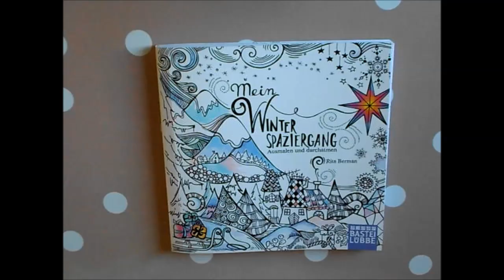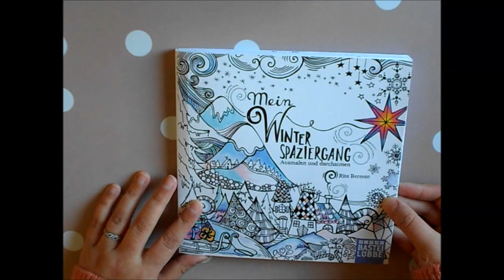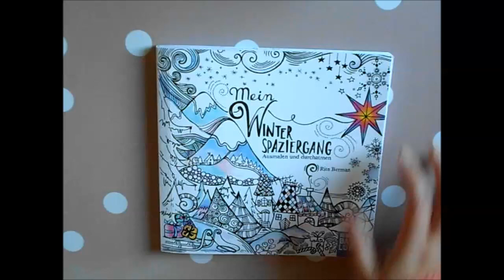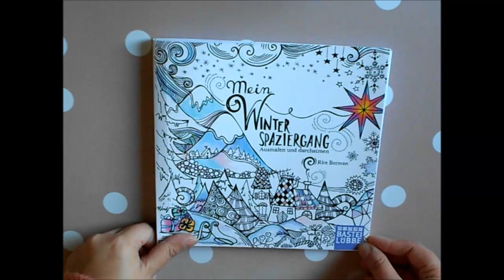Mes coloriages terminés - Décembre 2019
Bonsoir,

On ce retrouve pour mon coloriage terminé du mois de décembre 2019 :-)

Je vous fais plein de bisous colorés et vous souhaite un bon visionnage ;-)

N'hésite pas à t'abonner et à partager ma vidéo, cela est gratuit et me ferait très plaisir :-D et n'oublie pas d'activer la petite cloche pour ne rater aucune de mes vidéos ;-)

Merci beaucoup pour vos j'aimes, vos partages, et votre confiance :-)